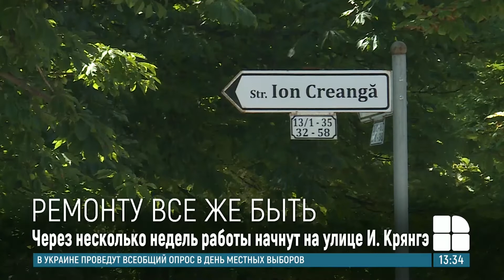Столичные власти объявили о скором ремонте дороги от улицы Алба-Юлия до проспекта Штефана чел Маре